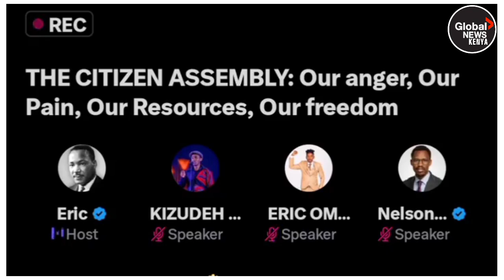Ruto Faces Protests at Jomo Kenyatta International Airport